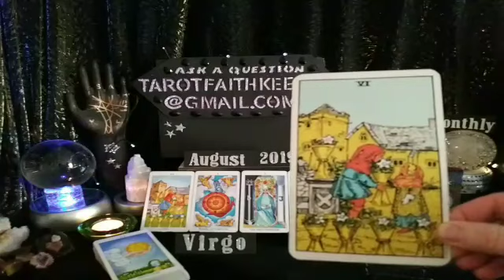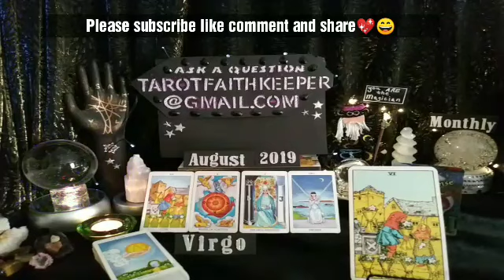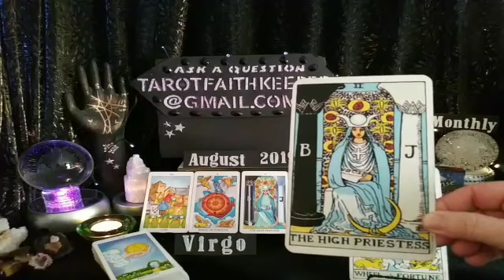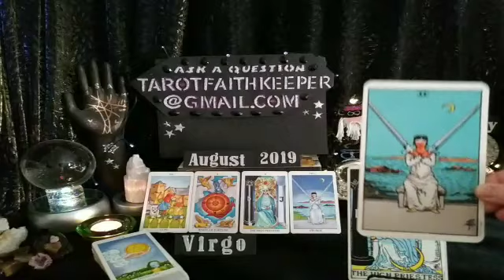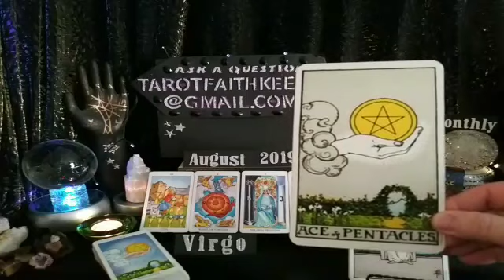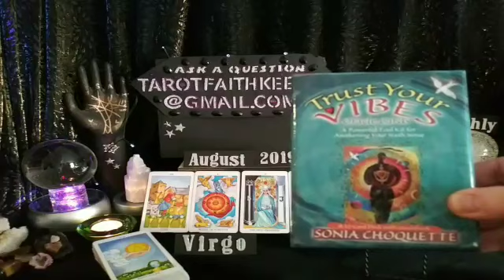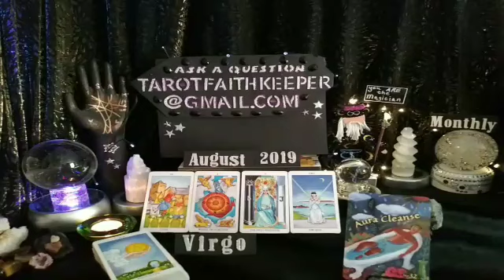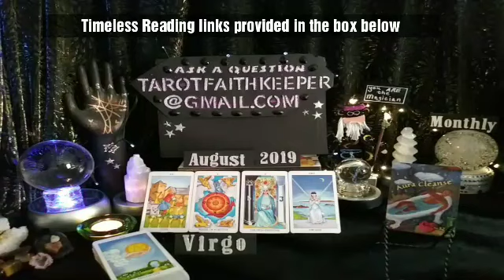VIRGO August2019 DESTINY, KARMIC CHANGE IN FINANCES, EMOTIONAL INDECISION Tarot Reading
Lynda is performing a psychic tarot card predictive reading for August2019. This is a condensed general predictive reading. Please take with you what resonates with you, if it doesn't resonate, it is ment for another. Learn the meaning to the cards, Rider-Waite deck.

Thank you for all the super wonderful validation and positive feedback, you guys are great!!!💖💖Love and light

I am an Aquarius Sun, Sagittarius Rising and Taurus moon, intuitive empath. I am an artist, author, numerologist, dream interpreter and spiritualist.  I am here to guide the seeker to the answers, of the questions they may have.  This has been my souls path since 1986.I am here to help others.

You can email me for a private reading and receive details of pricing and availability I currently have available readings performed by gmail which are an hour an a half of information that I dictate. 35.00

Or

Bless you

and